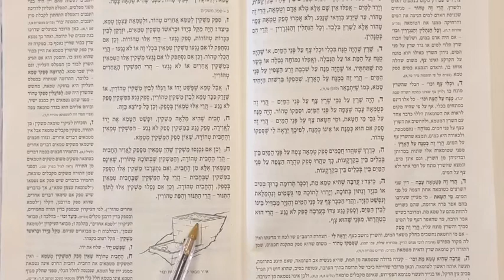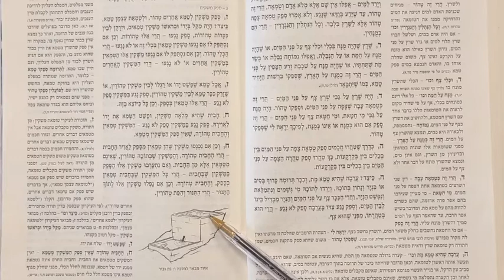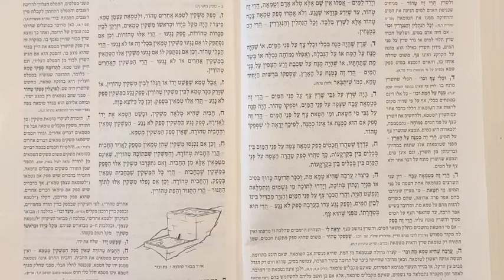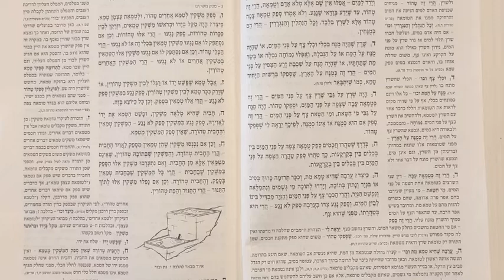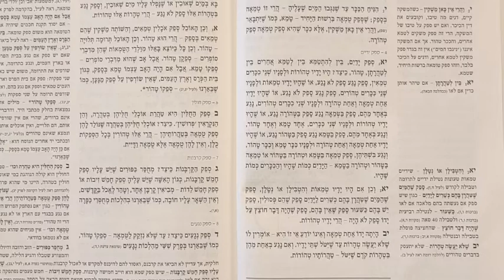Rambam Tahara - Lois des autres sources principales d’impureté - Chapitre 14